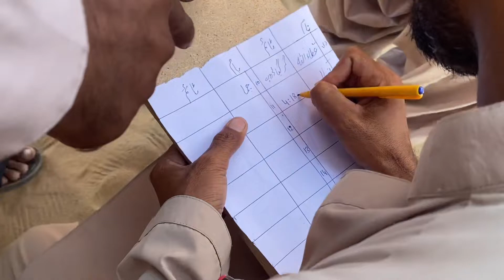Balochi Racing Dera BuGti Vlog 12 | Racing Competition In Balochistan | RaFique BuGti | Bike Racing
Today Here Many Senior Sui dera bugti drivers
Lado Masoom
ali akbar
Iqbal
Aahla sanam
Ahmed
Anwer
Attaullah BuGti
Masath Koza Bugti Hunter
And Hunter Nisar ali BuGti
Shaadi Ki Khushi Ma Bike Racing And Fun
Enjoyments with Friends Happiness Time with Our Tribe
We Are enjoying Our village And Mountains DESERT areas Of Balochistan
For Sharing More Happy Moments With Friends
Your Host
RaFique BuGti